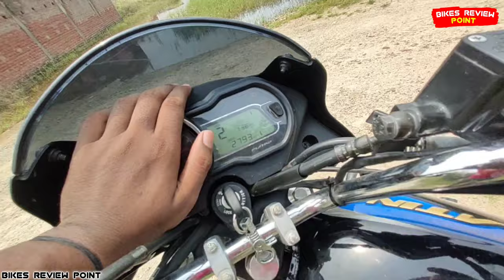Bike Reserve | Fuel On/Off Switch Full Explained In Platina 110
1 - platina reserve all details

2 - Bike Reserve के बारे में पूरी जानकारी

3 - Bike Fuel On/Off Switch के

4 - Fuel Injection Engine के बारे में जानकारी

5 - electric carburettor engine के बारे में पूरी जानकारी

6 - BIKE Fuel On,off,Reserve Switch direction Explained in hindi